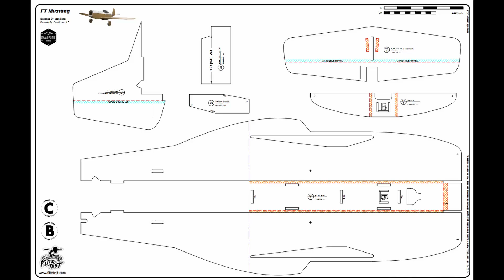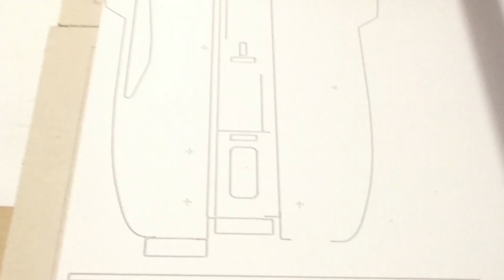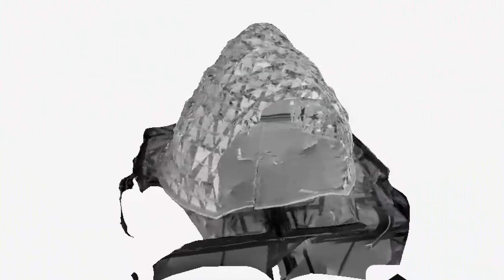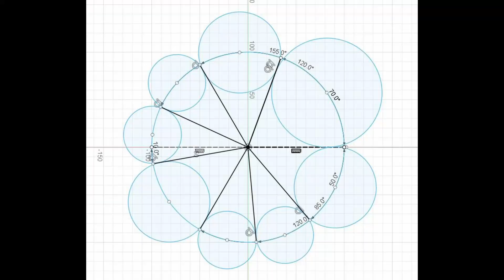Esta es mi experiencia con la MPCNC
Les cuento como me fue con la MPCNC que me armé hace tiempo, allá por la pandemía y de algunos de los proyectos que hice con esa máquina. Con eso quiero contar un poco lo que se hace en el pequeño taller que monté y mostrar y contar la experiencia que acumule en algunos métodos de manufacturara rudimentaria pero muy útil por eso en el siguiente vídeo iremos charlando de cosas más técnicas